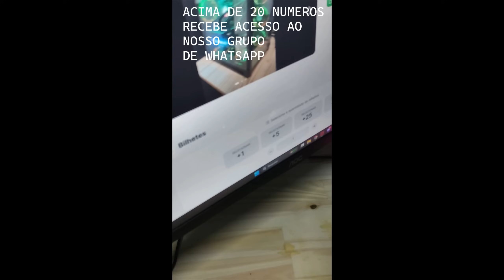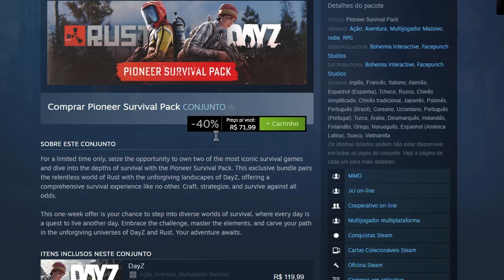!SAIU NOVO MODO HISTORIA? LUZ NOTURNA E MAIS...